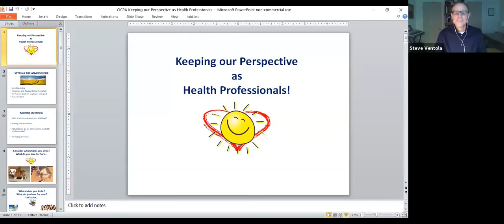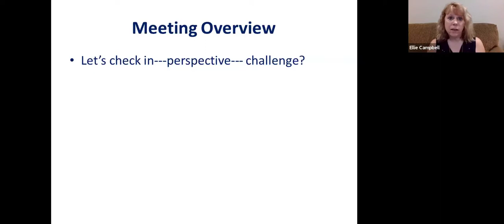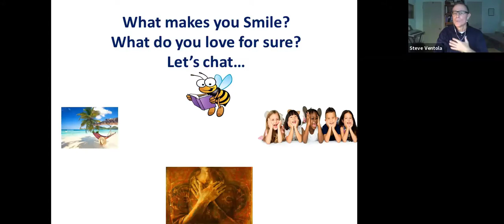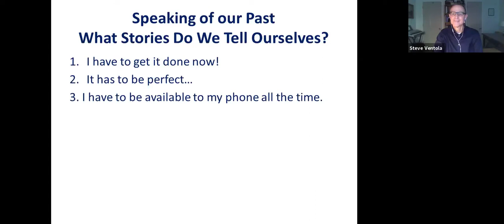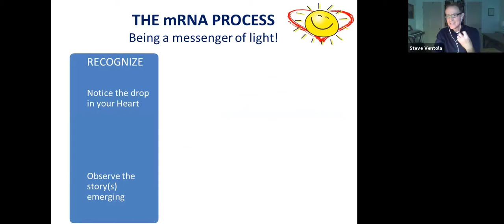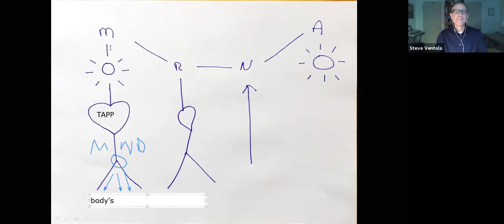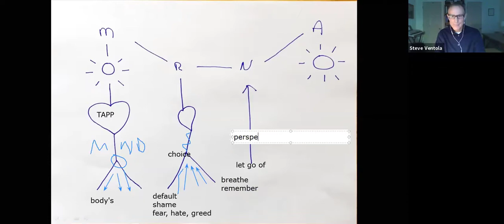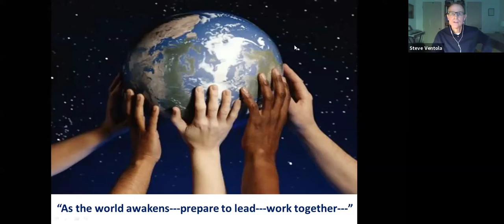CICPA Keeping Our Perspective As Health Professionals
Keeping our perspective as Health Professionals is key to our providing leadership for our world.